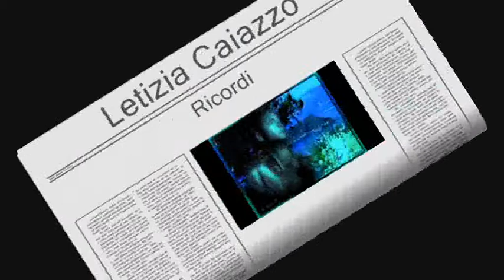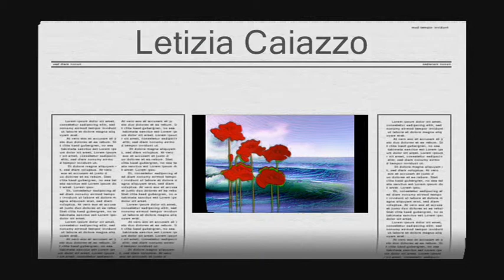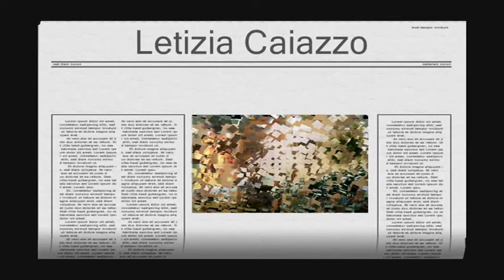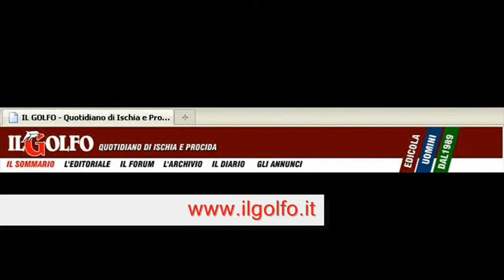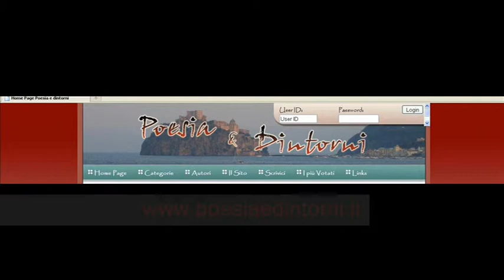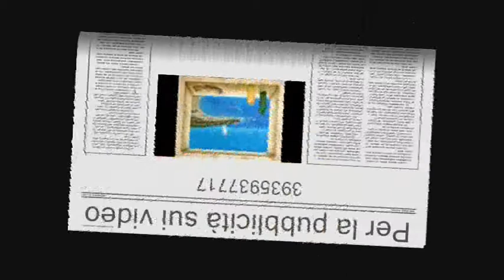Musica e poesie 1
Ogni venerdì sulla tv web messa in rete da Ischia a partire dalle ore 19.00 va in onda una nuova puntata di "Musica e poesie": uno show realizzato per il progetto culturale "La nostra isola" ideato da Bruno Mancini con la Direzione Artistica di Roberta Panizza e la colalborazione di Luciano Somma ,Virginia Murru, Antonio Mencarini, Sacha Savastano, Nunzia Binetti, Alberto Liguoro, Nicola Pantalone, Enzo Boffelli, Nunzia Zambardi, Maria Calise, Fulvia Marconi - Michela Zanarella - Mario Festa - Francesco Mulè - Eduardo Cocciardo - Carmela Di Lustro e Massimo Colella